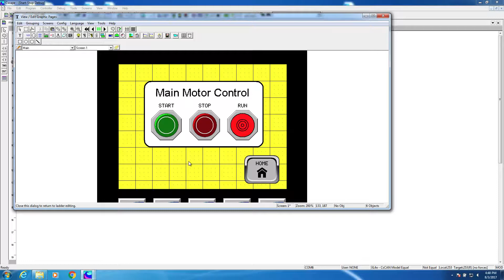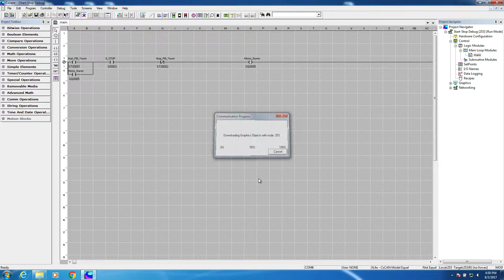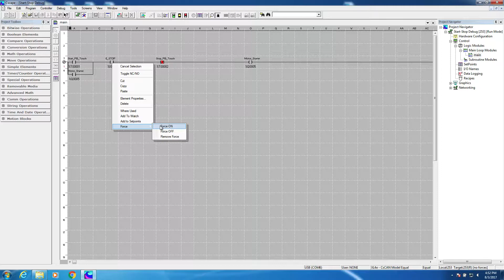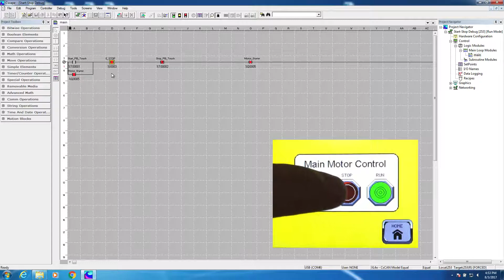Tech Tips – Debugging Your Program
In this session, we’re going to review the procedures for debugging your program. Debugging is the process in which you monitor the program in real time and determine whether it is working properly and then by utilizing the tools imbedded in Cscape, you can make corrections as needed.